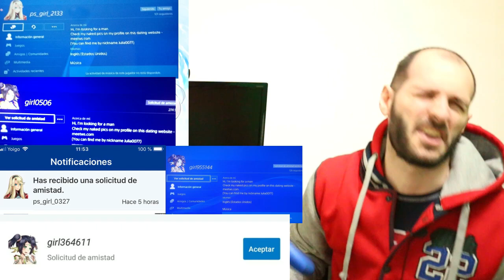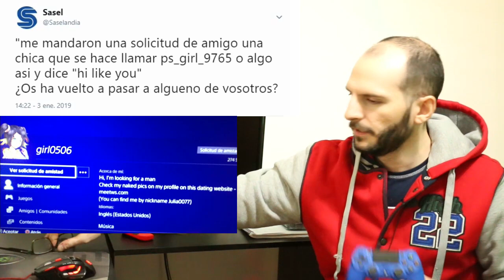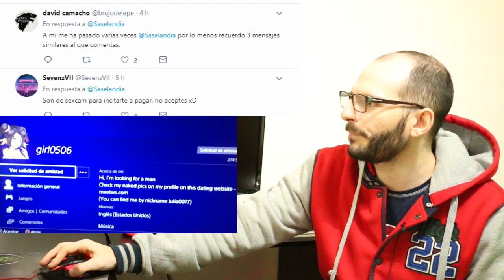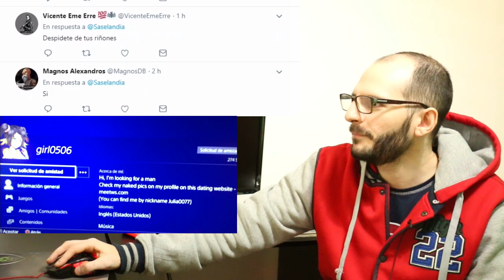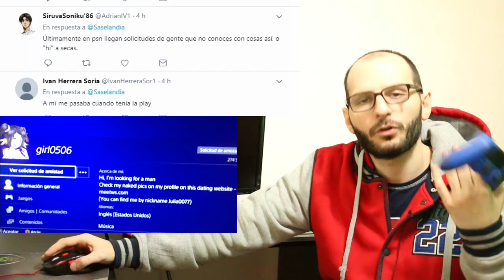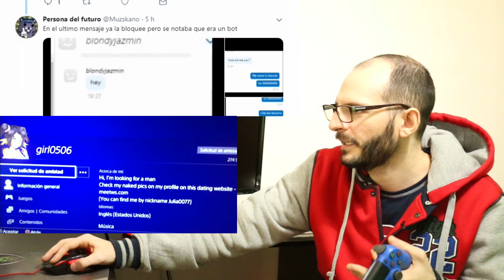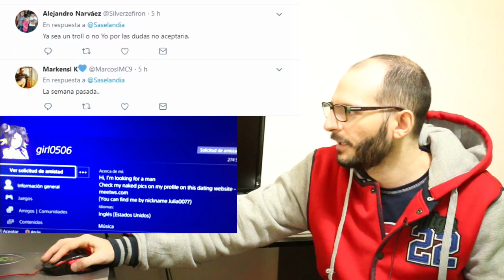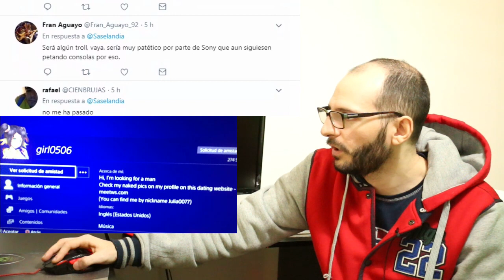¡EN PS4 MUCHAS CHICAS GUAPAS ME QUIEREN CONOCER! - Sasel - malware - spam - playstation 4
Es bastante lamentable que al abrir el correo en ps4 te encuentres con mensajes de chicas que o son virus o te redireccionan a paginas de dudoso gusto. psn es un desastre, y playstation plus más.